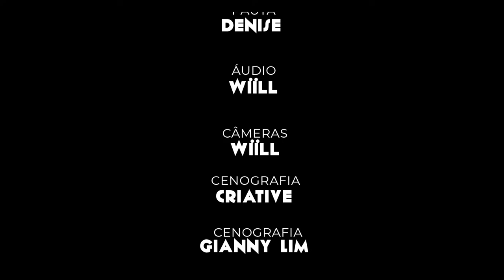Fala Aí PodCast #43 - Com : WELLEN ROCHA & ENILSON CESAR - Influencers e Modelos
Fala Aí PodCast  é uma conversa descontraída, longa e livre, como um papo entre amigos.
No Fala Aí garantimos um espaço onde o convidado pode desenvolver suas ideias sem qualquer tipo de pauta ou as restrições normais de outras mídias, como agenda política/filosófica.

Este projeto vem com a finalidade de entretenimento e nada mais!

🎙Anfitriões: Jean Chinaglia e Samuka
💻Direção: Onix Midia Digital

AGENDA SEMANAL SEMPRE NO INSTAGRAM